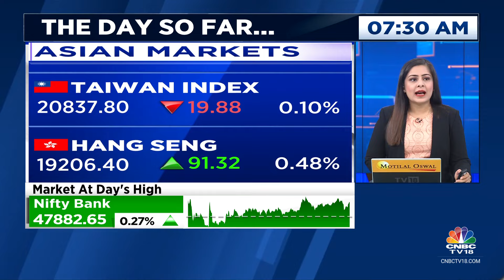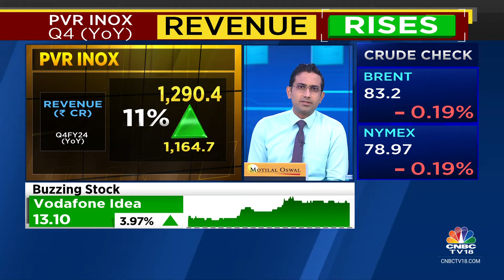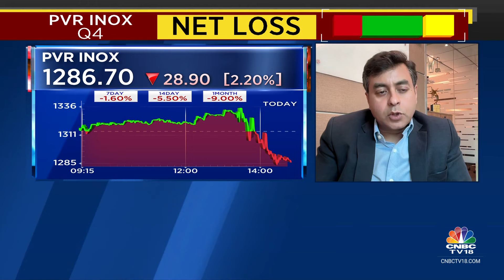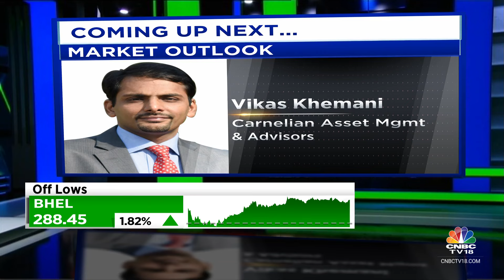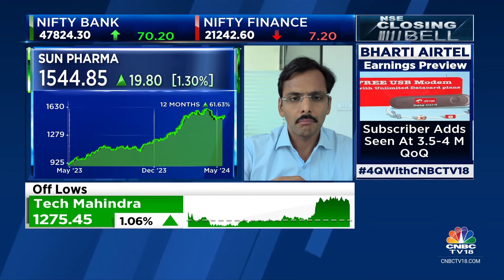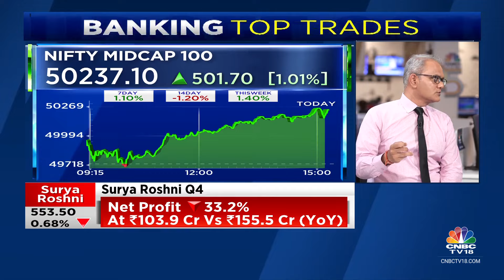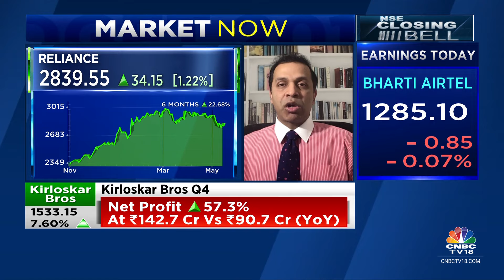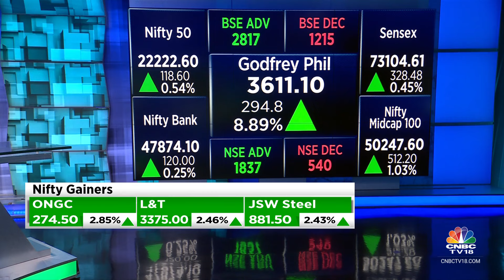Stock Market Updates: All Updates From The Last Hour Of Trade Today | NSE Closing Bell | CNBC TV18